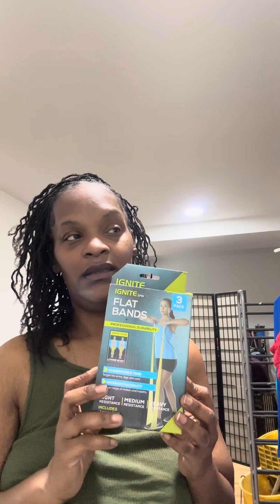October 8, 2024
Hello Muffins. This is an updated video on my journey. Start weight 262lbs. Goal weight 145lbs . Current weight 167lbs.